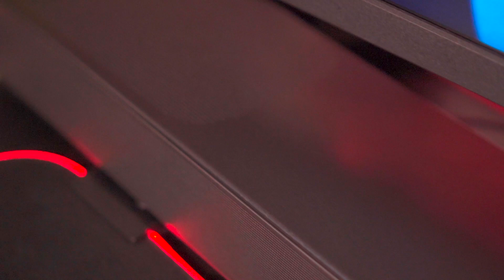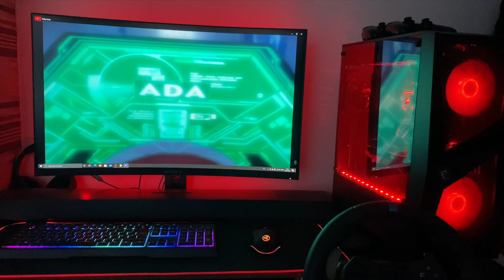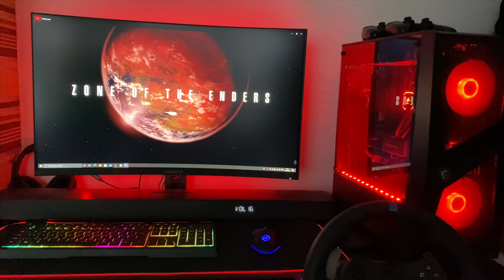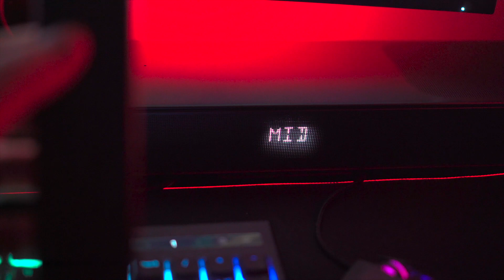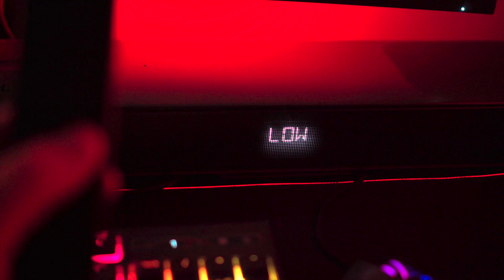Hibák hibák hátán de mégis megéri?! | JBL Bar 9.1 | Dolby Atmos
Sziasztok

Ha érdekel milyen a JBL Bar 9.1 kukkantsd meg a videót mindenképpen!!!

*A hibák egy frissítéssel javítva lettek
 - Már nem kapcsol szét
 - Ha a 2 kisebb hangszóró nincsen csatlakoztatva és lemerül a nagy továbbra is működik
 - Nem megy el a hang
Szóval minden tökéletesen működik!!!

A távirányító plusz funkciói

Calibration
Place speakers beside seating position
Press and hold HDMI button for 5 seconds on remote
Wait until 'calibration-1 done' is displayed on soundbar (count down 5-1)
Place speakers in desired location
Wait until 'calibration-2 done' is displayed on soundbar (count down 5-1)

Smart Mode Off (Standard Mode On)
To turn off, hold mute button for 3 seconds and press + on remote
Changed to standard mode (no added effects, preset EQ settings)
Soundbar reverts back to Smart Mode every time bar turned off/standby

Night Mode
Press mute for 5 seconds then press - on remote
DTS:X Neural X Upscaling Off
During DTS-X playback hold Atmos button for 10 seconds on remote

Check Battery Charge of Detachable Speakers
Hold mute button for 5 seconds then press Atmos button on remote
Will look like BAT_L80_R70 (left speaker, right speaker)

Auto Sync
Press and hold TV button for 3 seconds and then press + on remote
Within 5 seconds press + or - to adjust audio delay
Cycle through various sound modes (unsure of purpose yet)
Hold bass button for 5 seconds, then press + on remote

Restore Factory Settings
Hold Power and Source button on soundbar for more than 10 seconds

Software Update
If connected to Wifi/LAN bar will automatically update as long as rear speakers are docked
Speakers must be docked until update finished
WAIT or UPDATING displayed while update is underway, DONE displayed when done

Updating by USB
Attach USB drive to USB port, press power and - on bar for more than 10 seconds

Kamera:
Sony Alpha 6400